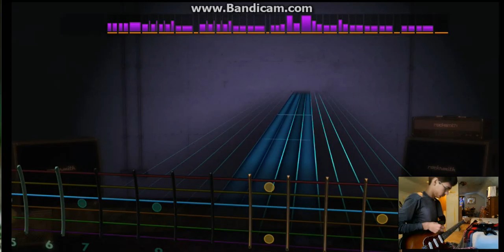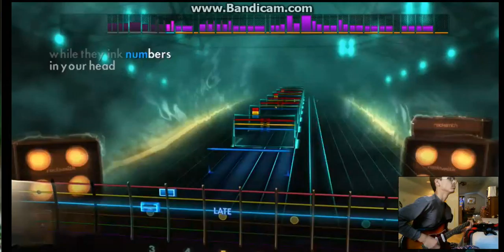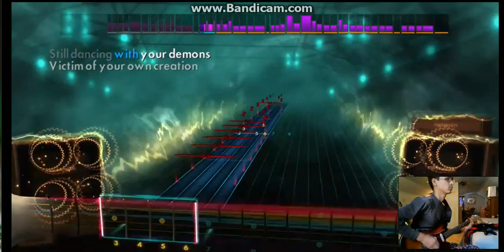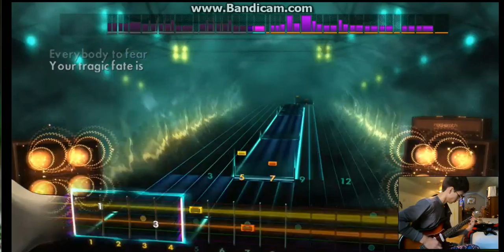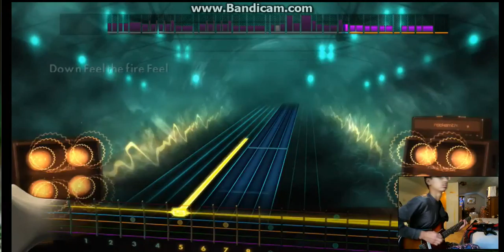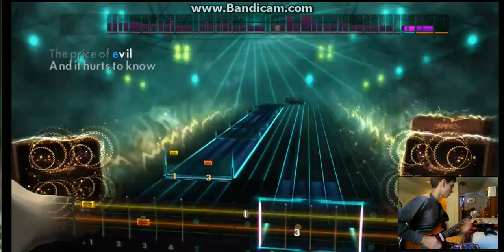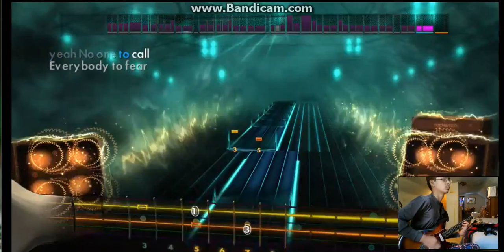Nightmare Guitar Rocksmith By 15 Year old Aaron Dill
drop D